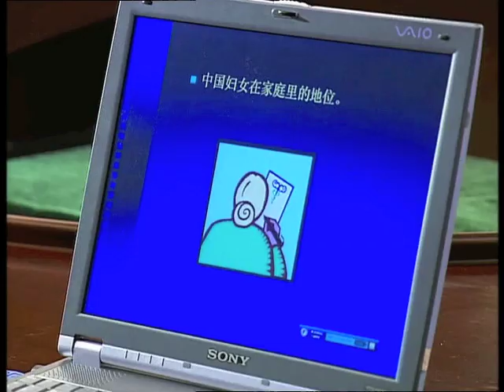New Practical Chinese Reader 4 Lesson 40